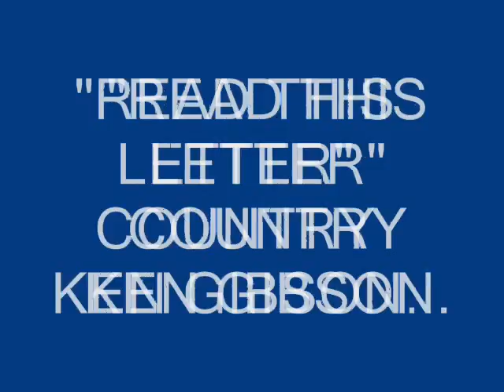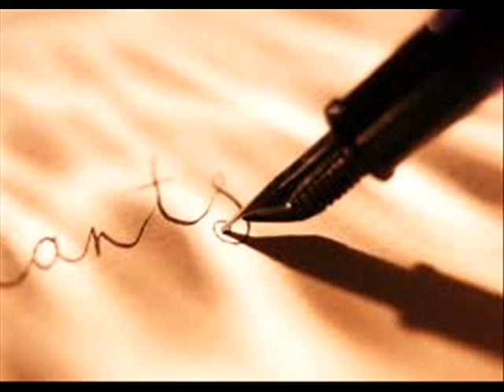READ THIS LETTER..wmv COUNTRY KEN GIBSON.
SHORT & SWEET,ONE GENTLEMAN JIM DID ONCE LONG TIME AGO.
I OWN NO PART OF THIS SONG/MUSIC.